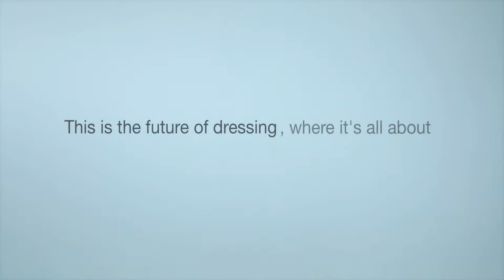JONATHAN D - Designed to be Combined.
The Jonathan D 2015 Blend-ability range: eight items, many looks. This is the future of dressing. This is blend-ability.

What are your plans? Is it a relaxed evening on the town or a hot night out? What does the occasion call for? Where is it you want to go?

The Jonathan D 2015 Blend-ability range brings you the future of dressing: eight items of clothing designed to be combined in an endless array of styles and attitudes.

Semi-formal. Ultra-slick. Smart-casual. Pair chinos with a shirt, layer it – and go from smart to casual in seconds. Add a jacket and you’ve got formal. Turn the volume down and you have laidback smart. Turn it up a notch and you’re formal with an edge. Go weekend-casual, chic summer, or anytime cool. This is 24/7 sophistication. This is blend-ability.

We’ve designed the clothes.Now wear them the way you want to. Write your own style poem to the world. Blend – but never blend in.

Jonathan D. Style comes standard.

Like this look? Also watch;